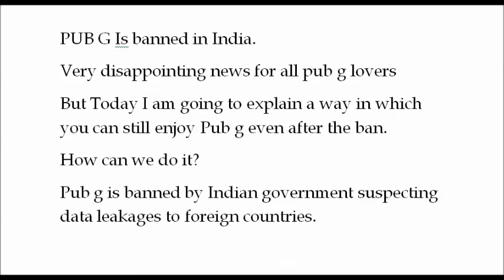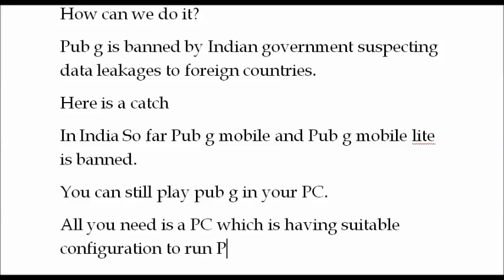How to play PUB G even after it banned ? | PUB G Banned in INDIA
Here is a short video explaining how to play Pub g even after it is banned .